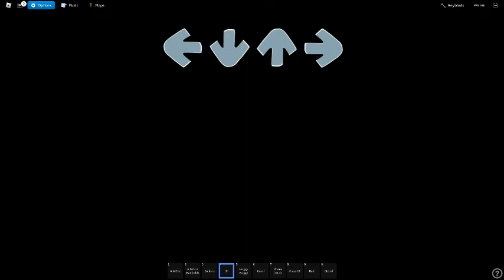FNF charting idk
RIP my fingers